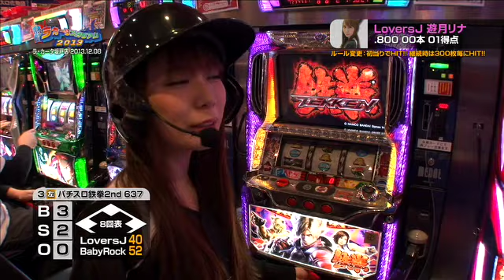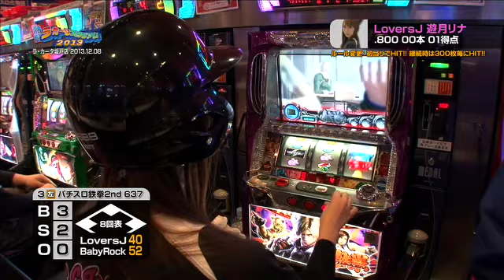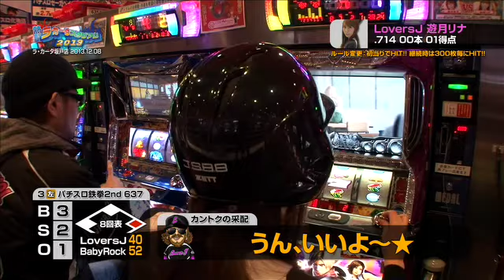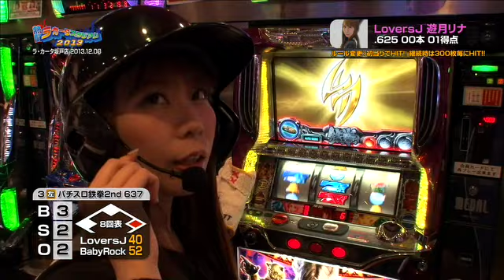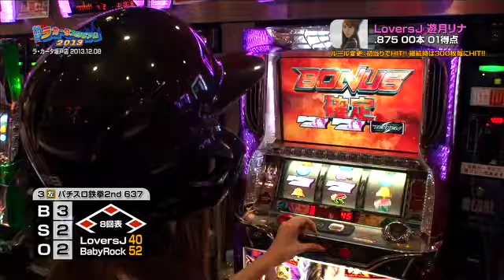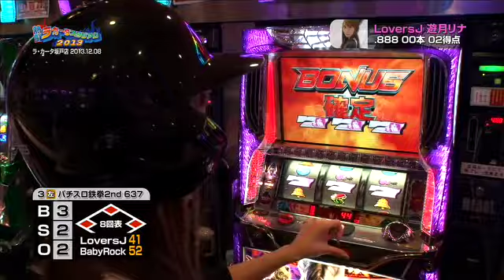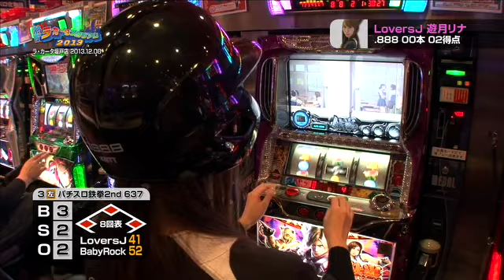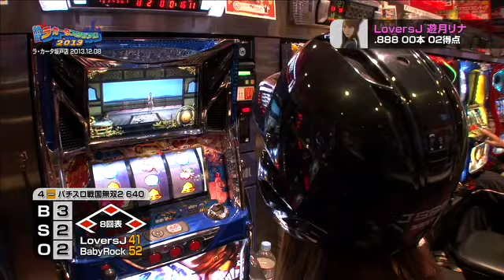熱闘ラ・カータスタジアム 2013 第15話【鉄拳２】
まだ負けが決まったわけじゃない!! 戦国無双2選手の次は...鉄拳2nd選手の登場だッ!!!

■実戦台：パチスロ鉄拳２ｎｄ